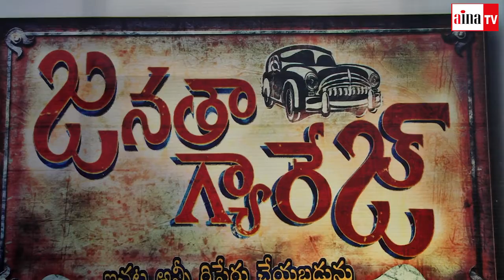JANATHA GARAGE AUDIO LAUNCH